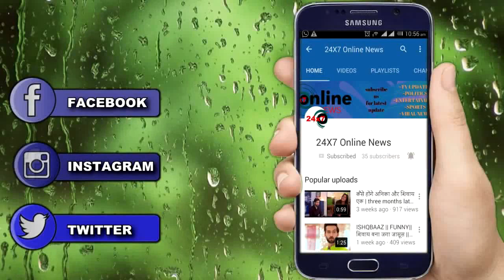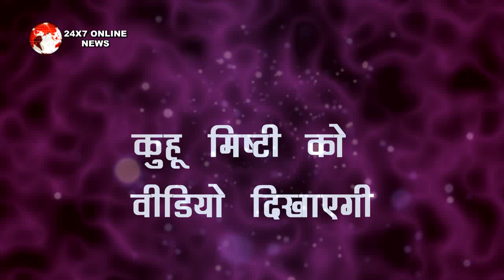YRHPK || इस विड़ियों को सबूत के तौर पर दिखाकर कुहू मिष्टी के सामने हटाएगी इस राज़ से पर्दा